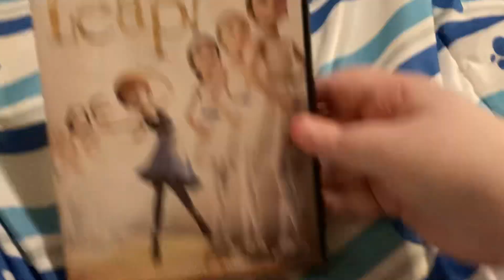Leap DVD Review